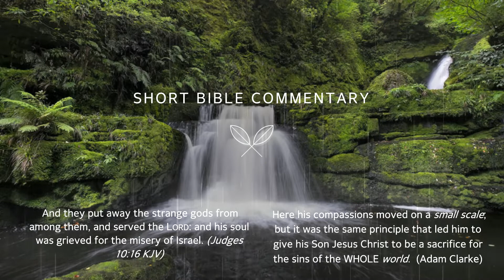Judges 10:16 - Short Bible commentary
March 17th.
And they put away the strange gods from among them, and served the Lord: and his soul was grieved for the misery of Israel. (Judges 10:16 KJV)​
Here his compassions moved on a small scale; but it was the same principle that led him to give his Son Jesus Christ to be a sacrifice for the sins of the WHOLE world.  (Adam Clarke)​